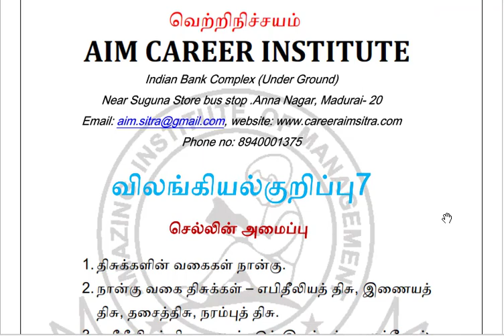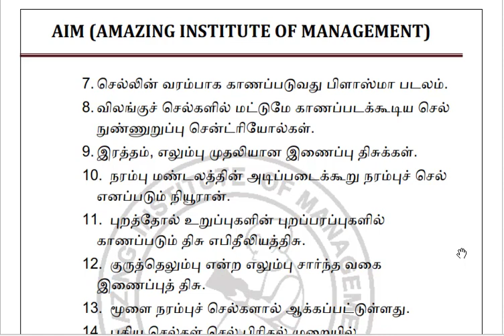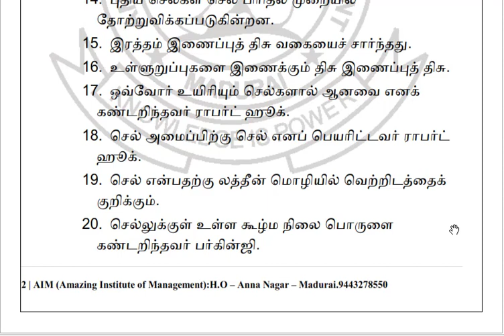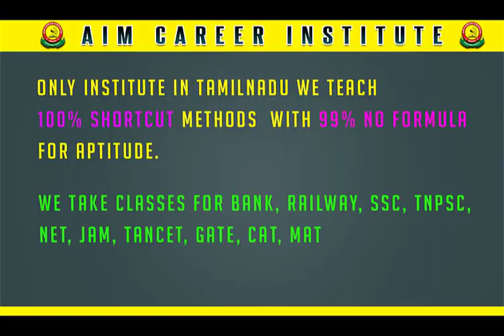விலங்கியல் பகுதி - 7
ANNANAGAR
MADURAI